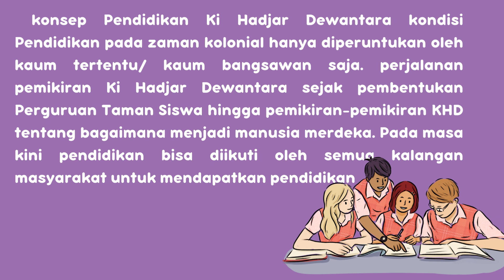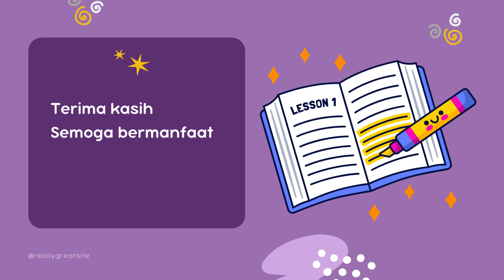Pengantar Pembelajar Merdeka”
Pendidikan menurut KHD